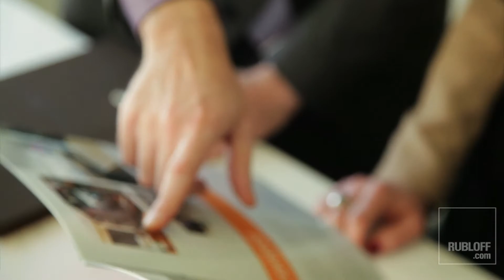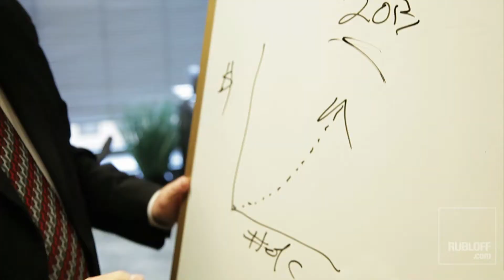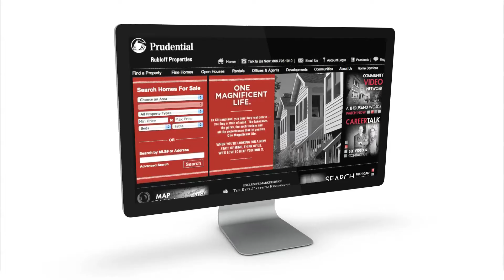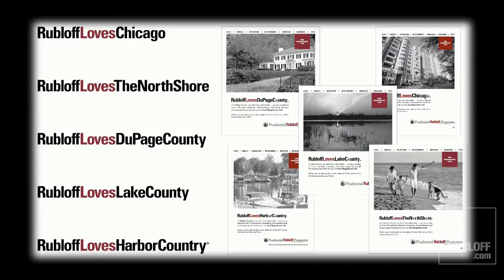Chicago Real Estate Video Production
Feature your real estate properties, luxury real estate home video tours, and agent profile introductions with videos created Located in Chicago, Delack Media Group is available for travel.